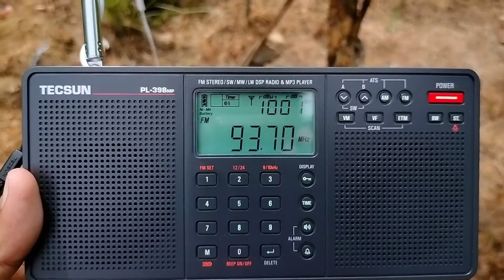02/06/2022 [Sp-E] THP Hai Phong Radio FM 93.7 MHz Received in Langkawi, Kedah 🇲🇾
• Radio Station : THP Hai Phong Radio
• Frequency : FM 93.7 MHz
• Power : 10 kW
• Transmission Location : Nguyen Binh Street, Dong Quoc Binh, Le Chan, Hai Phong, Red River Delta, Socialist Republic of Vietnam 🇻🇳
• Receiving Location : Penempatan Kampung Kok Mukim Ayer Hangat, Langkawi Island, Kedah State, Malaysia 🇲🇾
• Antenna : Telescopic
• Local Date : 02 June 2022
• Date : 02 June 2022
• Receiver : TECSUN PL-398MP (DSP)
• Propagation : Sporadic E (Skip)